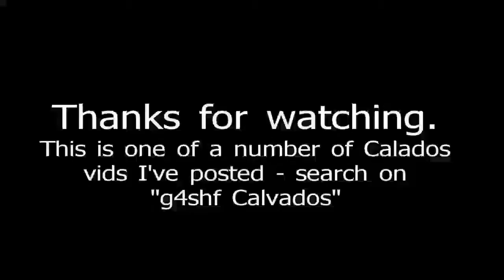Market Day, Villedieu-les-Poeles, Manche, France.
Video of Market day at Villedieu-les-Poeles, Manche, France.